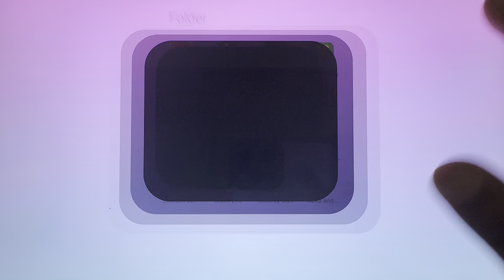Going Balls, Metroland, Subway Surfer, Count Master, Sonic Dash, Zombie Tsunami, Tom Hero Dash...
Going Balls, Metroland, Subway Surfer, Count Master, Sonic Dash, Zombie Tsunami, Talking Tom Hero Dash...